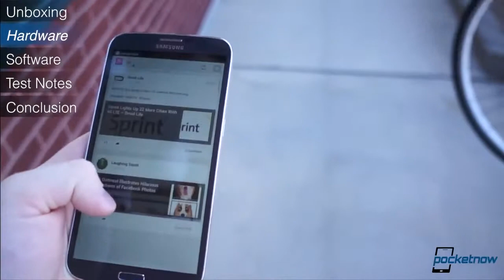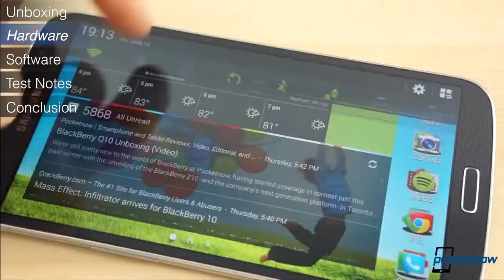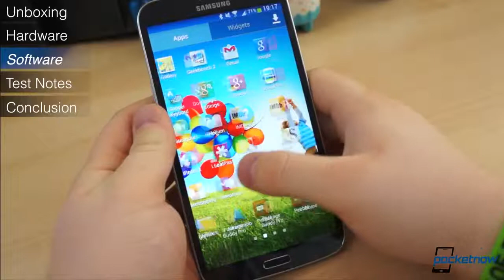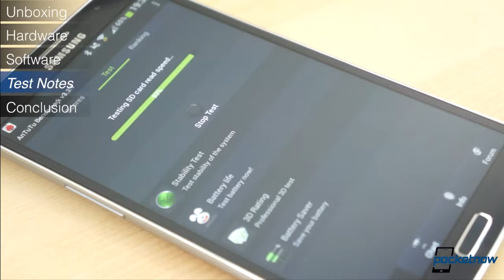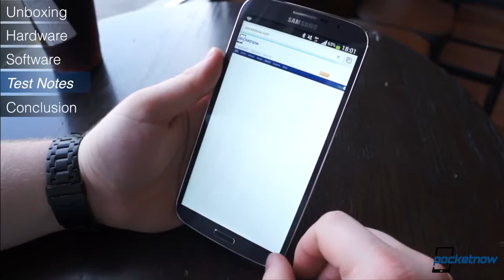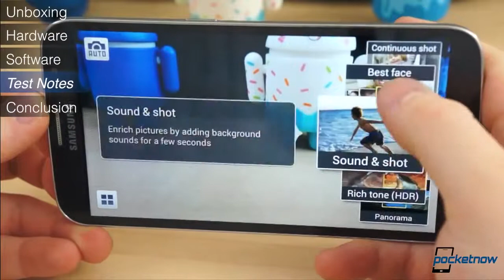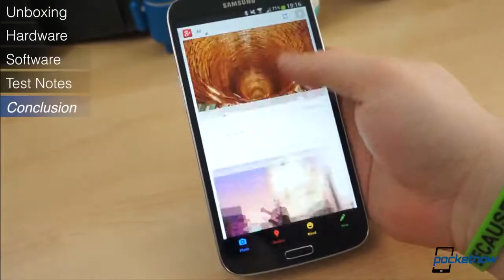Samsung Galaxy Mega 6 3 Review